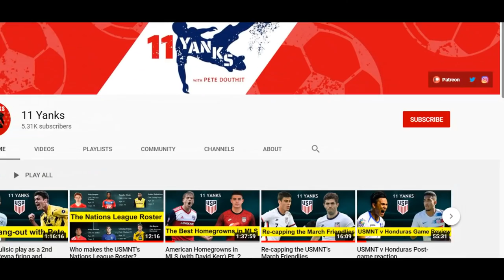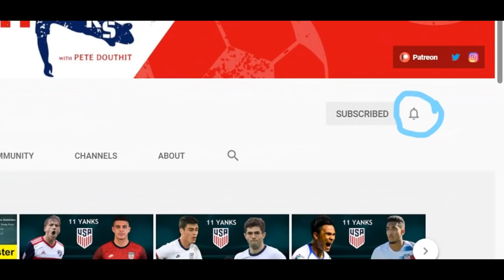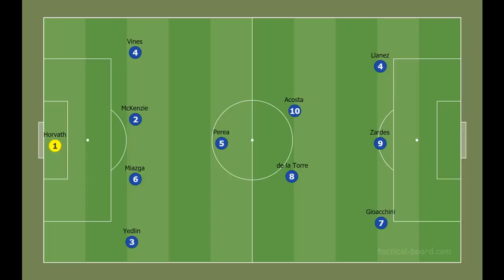Who makes the USMNT's Gold Cup Roster?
The CONCACAF Gold Cup is scheduled for this July & Gregg Berhalter has to pick a Roster made up of B-team players and U-23 players.

This is the USMNT roster I think Gregg will bring:

Goalkeepers: David Ochoa, Ethan Horvath, Sean Johnson
Full-backs: DeAndre Yedlin, Bryan Reynolds, Sam Vines, George Bello
Center-backs: Miles Robinson, Matt Miazga, Walker Zimmerman, Mark McKenzie
Midfielders: Andres Perea, Kellyn Acosta, Paxton Pomykal, Luca de la Torre, Caden Clark, Aiden Morris
Forwards: Gyasi Zardes, Daryl Dike, Nicolas Gioacchini, Konrad de la Fuente, Ulysses Llanez, Chris Mueller